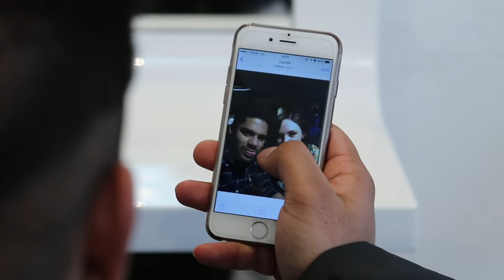Zayn Malik and David Beckham Inspiration - UK Guests - Indian Hair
Men's celebrity Hair inspiration! In this tutorial we show you how to get a Zayn Malik and David Beckham inspired hairstyle. Haircut & styling by Slikhaar Studio.

PRODUCTS USED

Ash - HAIRCUT
Sides: 6mm
Top front: 6-7cm
Top center: 5-6cm

Shane - HAIRCUT
Sides: 2mm
Top front: 4-5cm
Top center:3-4cm

MUSIC
Thomas Mengel : Angel Without Wings